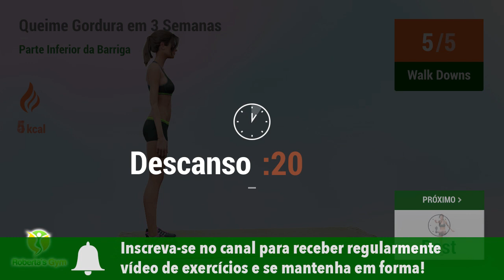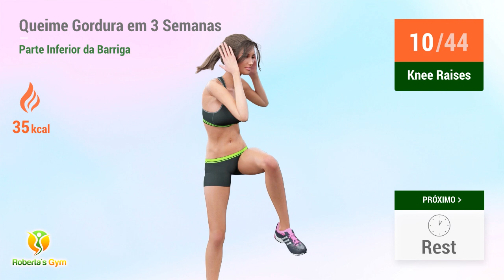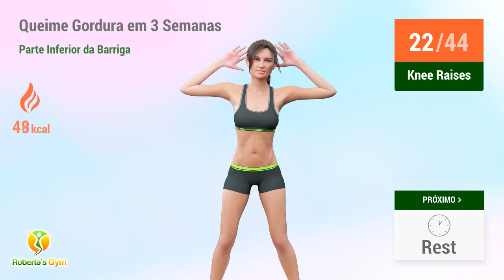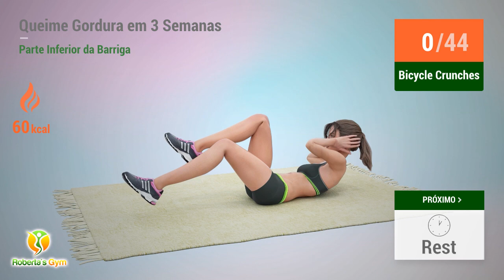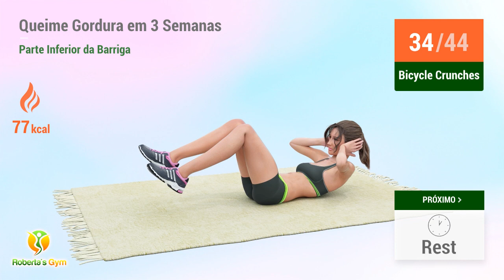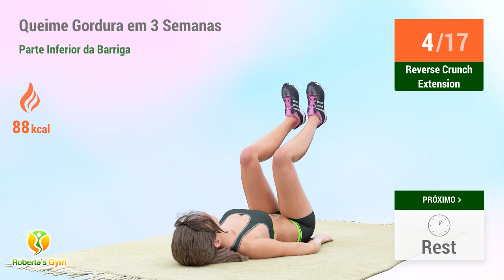TREINO EXTREMO PARA ABS INFERIOR - REDUZA A GORDURA DA PARTE INFERIOR DA BARRIGA EM 3 SEMANAS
Começamos a semana cheios de energia com esse treino incrível para fazer você queimar toda a gordura da parte inferior da barriga, aquela gordurinha da "pochete", em apenas 3 semanas.

Com esses exercícios sem impactos, que serão realizados tanto de pé, quanto no solo, você deverá centrar toda sua força na região abdominal para completar os movimentos e exercícios. Dessa forma, seu metabolismo irá promover uma intensa queima de gordura da barriga, possibilitando que você conquiste uma barriga chapada!

Vamos treinar!! 💪❤️

TIMECODES:

00:00 Walk Downs
00:47 Descanso
01:10 Leg Kicks
02:03 Descanso
02:25 Walk Downs
03:13 Descanso
03:35 Leg Kicks
04:28 Descanso
05:10 Walk Downs
05:58 Descanso
06:20 Knee Raises
07:16 Descanso
07:38 Walk Downs
08:26 Descanso
08:48 Knee Raises
09:44 Descanso
10:27 Slow Mountain Climber
11:17 Descanso
11:40 Bicycle Crunches
12:32 Descanso
12:55 Slow Mountain Climber
13:45 Descanso
14:07 Bicycle Crunches
15:00 Descanso
15:42 Slow Mountain Climber
16:33 Descanso
16:55 Reverse Crunch Extension
17:51 Descanso
18:13 Slow Mountain Climber
19:04 Descanso
19:26 Reverse Crunch Extension
20:21 Descanso
20:44 Descanso
21:26 Toe Touches
22:14 Descanso
22:36 Knee Tuck Crunch
23:29 Descanso
23:51 Toe Touches
24:39 Descanso
25:02 Knee Tuck Crunch
25:54 Descanso
26:36 Toe Touches
27:25 Descanso
27:47 V Up
28:39 Descanso
29:01 Toe Touches
29:49 Descanso
30:11 V Up